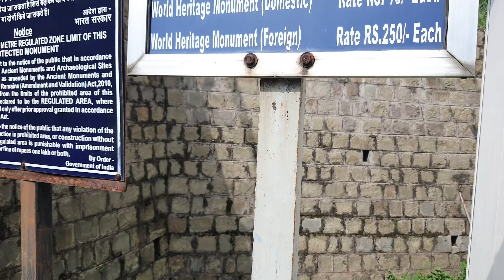KRIMCHI TEMPLE |KRIMCHI VILLAGE |UDHAMPUR |PANDAV MANDIR |KRIMCHI MATA |HISTORICAL TEMPLE OF JAMMU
soo ajjj meh apko leke aya hoo udhampur ke krimchi village ke krimchi temple me joki krimchi mata aur pandav mandir ke naam se jana jata hai toh  please aap yeh video puri dekhiye and please support like share comment and don't forget to subscribe my channel press bell 🛎 icon also

follow me for new updates